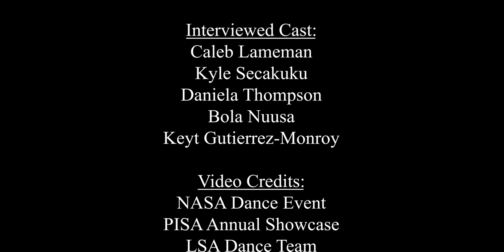Traditions In Motion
By Sarah Lavin (14 min.)
This film delves into the creative expression and historical preservation of dances across various cultures within SUU's student body. The film acknowledges the conflict of celebrating cultural and diverse dance in a predominantly white institution. Through the stories of dancers, the documentary sheds light on the importance of creating inclusive spaces for people of all backgrounds to share their dance. This film was made in Dr. Eddy’s SUU course SOC 3530: Documentary Filmmaking on Social Issues (Spring Term of 2023).